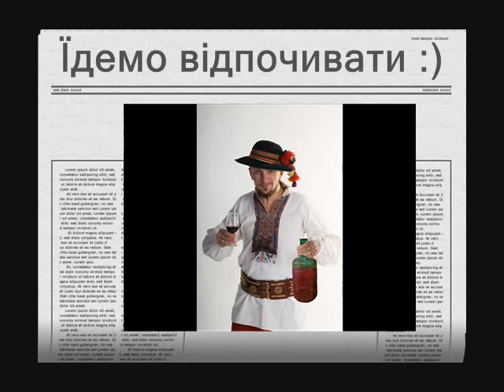Алко-тур "Хмільне Закарпа(у)ття" - Туроператор "Відвідай"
Ніяких історій, дат, под(в)ій, лише ігри, забави, танці, відпочинок, чекає на Вас якщо Ви відвідввідаєте Алко-тур «Хмільне закарпаття»!

На Вас чекають:
- білі, червені вина з винограду;
- екологічно чисті палинки з грушок, сливок, винограду;
- зможете нормально помитися в термальному басейні не економлячи гарячу воду;
- смачна їжа, яка ще зранку цвіла, гавкала і нявкала;
- мінеральні води, які дозволяють Вам відчути, що нич не є, і ще упити два погарчики вина;
- можливості зробити фотографії типу «Я і Карпати», «Я в терпальному басейні», «Ми одна команда», «О, це я зразу виставлю у Фейсбуці, хай знають», «Це Я?», «О Боже, а це хто?»;
- гостинні люди, які приймуть Вас переночувати, як найліпших цімборів, але лише на одну ніч.

На Вас НЕ чекають:
- нудні розповіді, як було файно колись і як паскудно типирь;
- 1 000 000 дат про різні події з історії Закарпаття, України, Всесвіту;
- 1 000 прізвищ та імен історичних осіб, що жили на Закарпатті (на зразок Дьордь Ласлович фон Погдоланьо);
- озера, водоспади (хто Вас таких туди пустит);
- найвидатніші історичні пам'ятки скраю;
- знайомства із історією, звичаями, культурою різних етносів Закарпаття, бо після туру, Ви зрозумієте, що між ними нема різниці.

План туру:  1 день: виїзд зі Львова (08:00) -- Верхня Грабівниця (огляд бункера) -- Мукачево (огляд свинячої ферми та обід) -- Берегово (купання в термальних басейнах та дегустація 20 вин і палинок) -- Берегівський р-н. (ночівля в садибах сільського туризму, поселення о 21:00).
2 день: сніданок і виїзд (08:00) -- Іза (оленяча ферма та виставка-продаж виробів з лози) -- Міжгір'я (дегустація живого пива) -- Колочава (сценки з життя горян та обід) -- Келечин (дегустація і набирання унікальної мінеральної води) -- Гукливий (дегустація 5 настоянок від Ференца Гукливчика) -- Львів (повернення о 22:30).